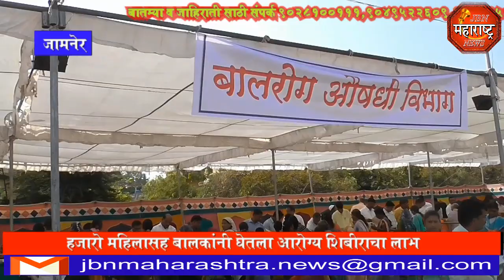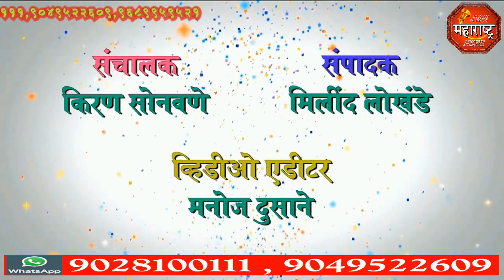jbn maharashtra news jalgaon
ना.गिरीष महाजन आयोजीत आरोग्य शिबिर